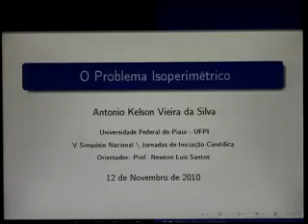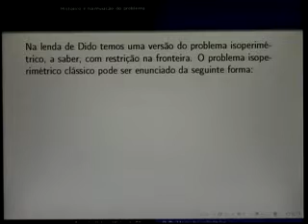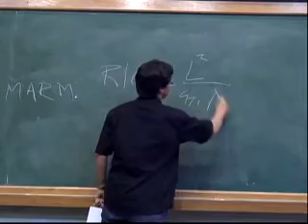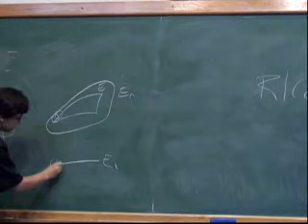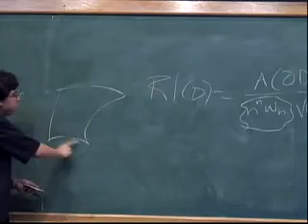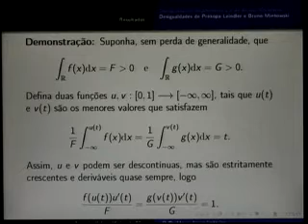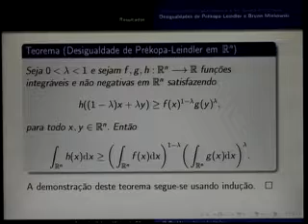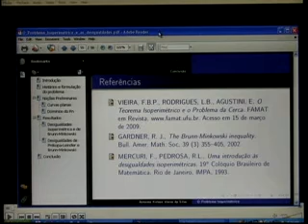V Simpósio Nacional / Jornadas de Iniciação Científica - Antonio Kelson Vieira da Silva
Palestras dos Alunos
Speaker: Antonio Kelson Vieira da Silva (Univ.Federal do Piauí)

O Simpósio está aberto a todos os estudantes de Iniciação Científica nas áreas afins à Matemática e suas aplicações. Os melhores trabalhos selecionados pela Comissão serão distinguidos com o Prêmio de Iniciação Científica.